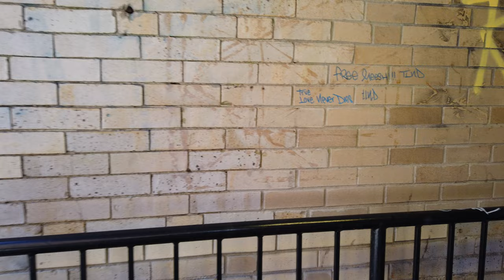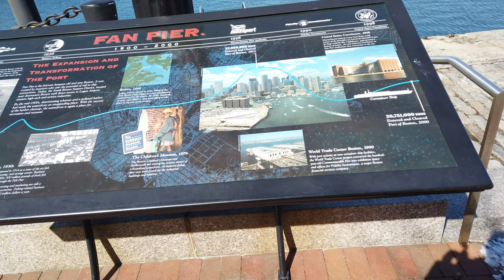🚶‍♂️ Boston Seaport District and Fan Pier Marina, March 2022 | Candid Exploration [4K]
A scenic stroll in Boston's Seaport District on a brilliantly clear winter day. Down a metal staircase to the lower street level, to Fan Pier Marina, where we go up the stairs to Lookout Pavilion with panoramic views and then down to Fan Pier Park. We also walk by Children's Wharf along the Fort Point Channel, passing Boston Children's Museum (the 2nd oldest children's museum in America) and Hood Milk Bottle Plaza, and starting across Congress Street Bridge. Filmed in March 2022 in 4K.